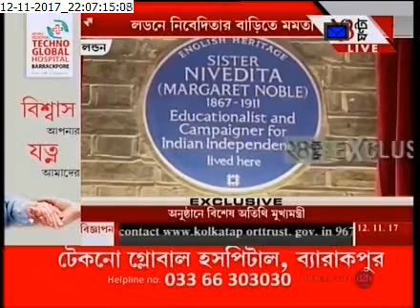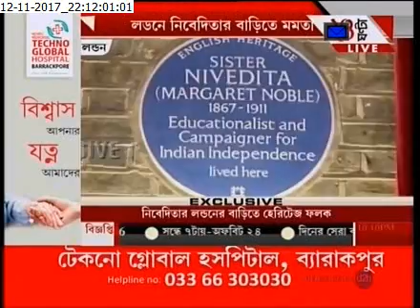The London house of Vagini Nivedita is Got honour of heritage building